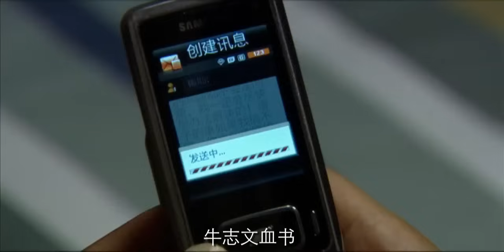【精選電視劇】重組大家庭 第4集：宋丹丹後半生遇真愛，不曾想重組家庭矛盾不斷，家庭大戰拉開序幕